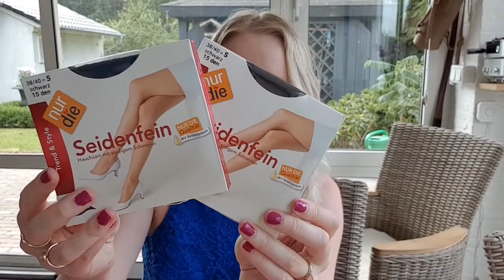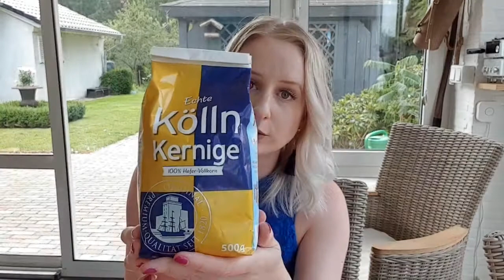DM Haul | nachgekauft | Beauty Haul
heute habe ich einen DM Haul für euch
Folgt mir gerne auch auf Instagram